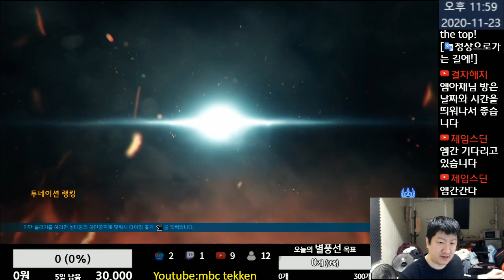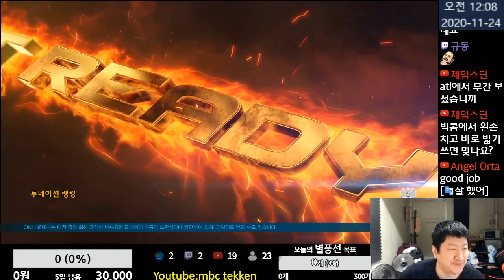Tekken7 MBC(Negan) vs Dain Gram(Leo) 엠아재(네간) vs 다인 그램(레오) 2020-11-23 [철권7(PC,스팀)]